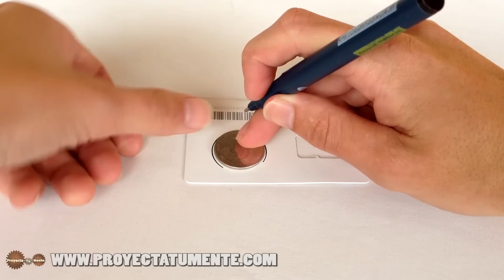Como Hacer un Auto a Motor de Gomas Casero (Muy Fácil de Hacer)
Como Hacer un Auto de una Sola Rueda Impulsodo por un Motor de Gomas (Casero).
like y comparte si te gusta el vídeo

QUIERES FORMAR PARTE DE LA MEJOR NETWORK DE YOUTUBE con más de 46.410 miembros y más de 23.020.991 suscriptores y dando un total de más 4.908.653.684 visitas diarias, únete y empieza a crecer sin para en youtube fullscreen